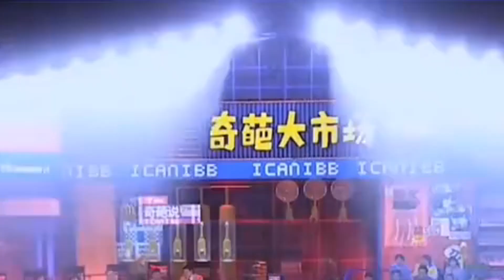吵架吵不赢的快进来学习！！！跟着冉高鸣学怼人🤬 歇后语女皇不服不行🤣🤣🤣喜剧大联盟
🎤全视角辩论生存战！超爆笑快乐喜剧人！
🙌欢迎来到喜剧大联盟！
🤣戳中你的笑点，带你领略喜剧的无穷魅力~